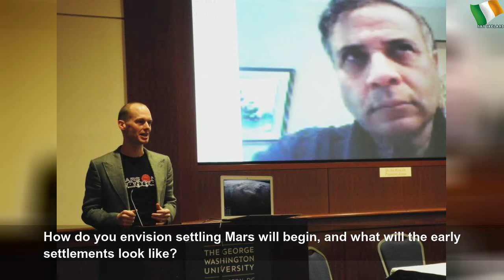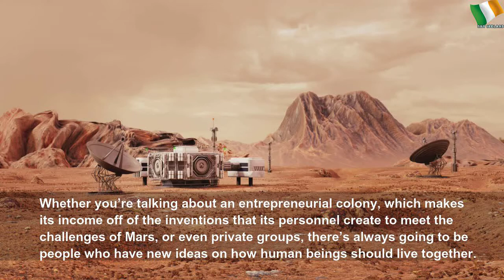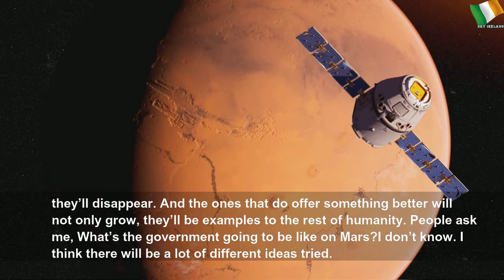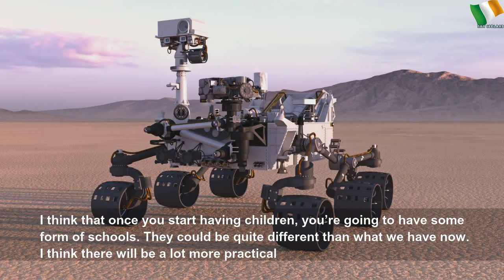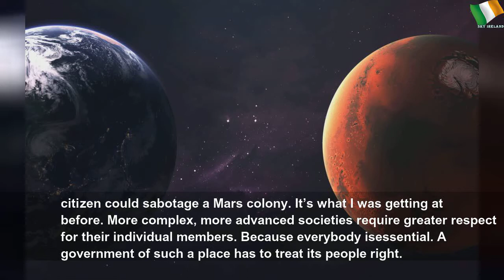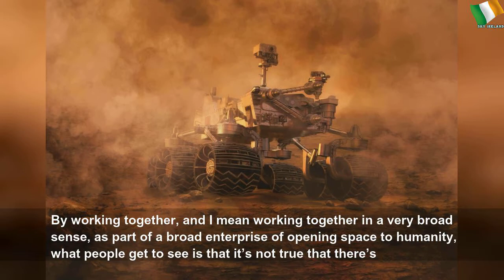What a Mars expert thinks early settlements on the Red Planet will look like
What a Mars expert thinks early settlements on the Red Planet will look like | Sky Ireland
A Q&amp;A with Robert Zubrin, president of the Mars Society and author of the new book The Case for Space.